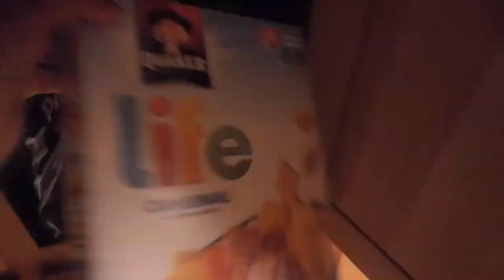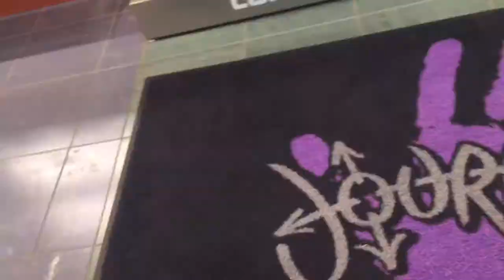Girls Trip: Things Got Crazy |Jasmine Marisa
🔥Turn on my Post Notification to know when I post my next videos!🔥

Musical.ly: @jasminemarisa